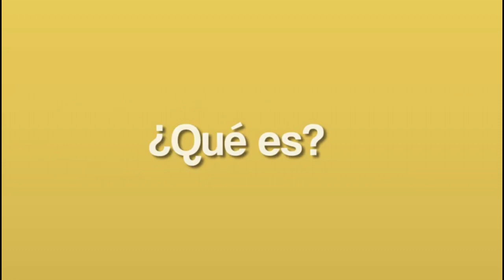POLICÍA EN ARAUCA CAPTURO A DOS PERSONAS CON UNA ARMA DE FUEGO Y MUNICIÓN EN CAÑO JESÚS